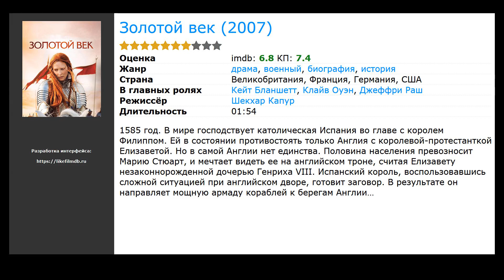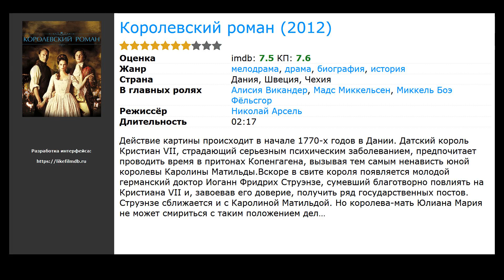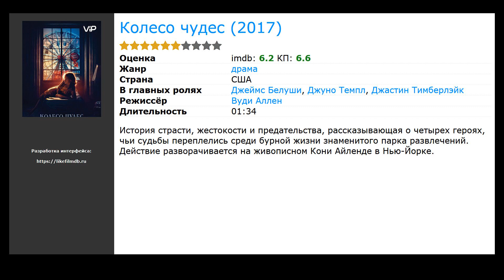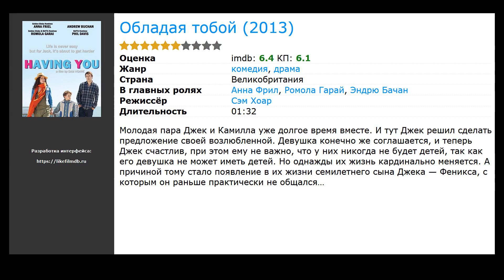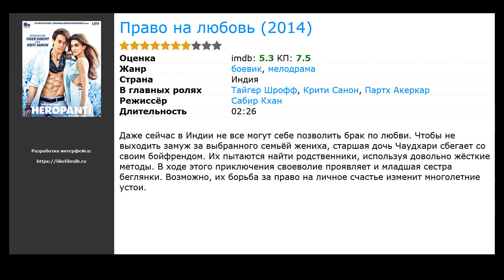10 лучших фильмов, похожих на Еще одна из рода Болейн (2008)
Список фильмов, которые по мнению зрителей похожи на Еще одна из рода Болейн (2008):

00:10 Джейн Остин (2006) / жанр: драма, мелодрама, биография / в главных ролях: Энн Хэтэуэй, Джеймс МакЭвой, Джули Уолтерс
00:45 Золотой век (2007) / жанр: драма, военный, биография / в главных ролях: Кейт Бланшетт, Клайв Оуэн, Джеффри Раш
00:56 Фаворитка (2018) / жанр: драма, биография, история / в главных ролях: Оливия Колман, Рэйчел Вайс, Эмма Делвс
01:34 Королевский роман (2012) / жанр: драма, мелодрама, история / в главных ролях: Алисия Викандер, Мадс Миккельсен, Миккель Боэ Фёльсгор
01:46 Герцогиня (2008) / жанр: драма, мелодрама, биография / в главных ролях: Кира Найтли, Рэйф Файнс, Хейли Этвелл
02:20 Молодая Виктория (2009) / жанр: драма, мелодрама, биография / в главных ролях: Эмили Блант, Руперт Френд, Пол Беттани
02:39 Колесо чудес (2017) / жанр: драма / в главных ролях: Джеймс Белуши, Джуно Темпл, Джастин Тимберлэйк
02:57 Обладая тобой (2013) / жанр: драма, комедия / в главных ролях: Анна Фрил, Ромола Гарай, Эндрю Бачан
03:27 Выдача багажа (2013) / жанр: комедия / в главных ролях: Пола Пэттон, Дерек Люк, Тэй Диггз
03:46 Право на любовь (2014) / жанр: боевик, мелодрама / в главных ролях: Тайгер Шрофф, Крити Санон, Партх Акеркар